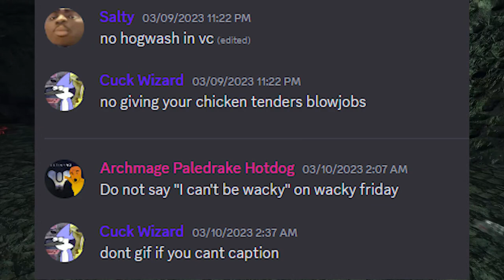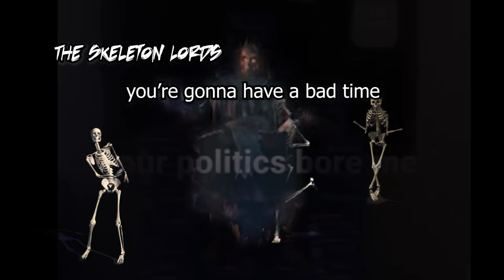Stink Souls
Holy crap, it's WOLFFMAN96! Winner of the 2020 fortnite fashion show!
it stinks